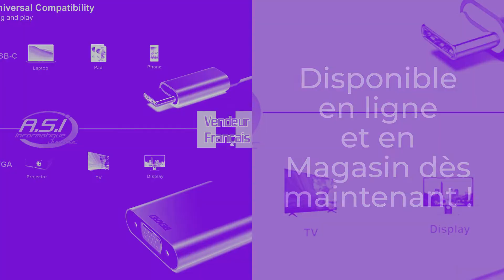A.S.I. Informatique Montpellier Câble adaptateur USB-C (Thunderbolt 3) vers DVI - HDMI ou VGA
Câble adaptateur USB-C (Thunderbolt 3) vers DVI - HDMI ou VGA : Pour plus d'infos, allez

Câble adaptateur USB-C (Thunderbolt 3) vers DVI (Convertisseur / Transformateur)
 29,00 € Prix original
25,00 €Prix soldé

Compatibilité Thunderbolt 3 pr MacBook Pro 2018/2017, MacBook Air/iPad Pro 2018, Samsung Galaxy S10/S9, Surface Book 2 et Plus, GrisCet adaptateur compact USB-C vers DVI connectera votre ordinateur de bureau, votre ordi. Portable, ou d’autres appareils avec un port USB-C (Smartphone/ téléphone / tablette) à un écran, votre projecteur, votre téléviseur Haute Définition (HD TV), ou d’autres appareils avec un port DVI. De fait de sa petite taille, vous pourrez glisser cet appareil dans votre sacoche ou tout simplement dans une poche pour une présentation de travail avec votre ordinateur portable et un vidéoprojecteur, ou pour étendre votre écran de PC à un autre écran ou à une télé. Un câble DVI non fourni est nécéssaire. Sa puce IC avancée intégrée convertira le signal numérique USB-C en signal DVI ; la source USB Type-C doit prendre en charge le mode USB alternatif Type-C. Le moniteur DVI doit prendre en charge le signal DVI-D. La fente DVI femelle ne produit que le signal numérique DVI-D, elle ne prend pas en charge le signal analogique DVI-I. ce convertisseur USB-C mâle vers DVI femelle prend en charge des résolutions allant jusqu'à 1920x1200 à 60 Hz (Full HD 1080p), y compris 1080p, 720p, 1600x1200, 1280x1024 pour des moniteurs ou un projecteur HD. Cet adaptateur USB-C vers DVI-D Single Link est compatible avec les MacBook Pro 2019, 2018, 2017, iMac, MacBook, MacBook Air, Google Chromebook Pixel, Lenovo 900, Dell XPS 13 (9350), Dell XPS 15 9550, Dell XPS12 9250, DellPrecision 5510, HP Spectre X2, HP Spectre x360, HP Elitebook Folio G1, HP Elite x2. 1012 G1, Acer Switch Alpha 1, Acer Spin 7, Acer Chromebook R13, Samsung Chromebook Plus, Samsung Galaxy TabPro S, Samsung Galaxy A7 2017, LG G5, LG V20, HTC 10.

Câble adaptateur USB-C (Thunderbolt 3) vers VGA (convertisseur / transformateur)
 29,00 € Prix original
25,00 €Prix soldé

Adaptateur USB-C vers VGA, Convertisseur Thunderbolt 3  to VGA ; Mâle vers Femelle, pour MacBook Apple 2019/2018/2017,Version en Alu.

Transformateur USB-C vers VGA portable de fabrication compacte permet de connecter un ordinateur PC ou Mac portable, un ordinateur de bureau, ou d'autres appareils avec un port USB-C (téléphone / Smartphone / Tablette) à un écran, un vidéoprojecteur, une télé HD ou d'autres appareils avec un port VGA; Glissez cet accessoires dans votre sacoche ou tout simplement dans votre poche. Il est facilement transportable puisque tout petit et léger…

Sa puce IC avancée intégrée transforme le signal numérique USB-C en signal VGA; La source USB Type-C doit prendre en charge le mode Alt USB Type-C.

Ce convertisseur USB type C vers VGA prend en charge des résolutions allant jusqu'à 1920 x1200 @ 60Hz, y compris 1080P, 720p, 1600 x 1200, 1280 x 1024 pour un moniteur ou projecteur HD

L’adaptateur USB-C vers VGA à une grande compatibilité : MacBook Pro 13 "/ 15" 2019, 2018, 2017, iMac, MacBook, MacBook Air, Google Chromebook Pixel, Lenovo 900, Dell XPS 13 (9350) et plus

Câble adaptateur USB-c (Thunderbolt 3) vers HDMI
 29,00 € Prix original
25,00 €Prix soldé

Adaptateur USB-C vers HDMI 4K 30Hz (Thunderbolt 3)

 Transformateur en Alu : Convertisseur Portable USB Type-C Compatible avec MacBook Pro/Air，Huawei Pro，Samsung Galaxy ，Dell XPS13/15 etc…

·  cet adaptateur USB-C vers  HDMI supportera une résolution d'affichage jusqu'à 4k 60hz et les fonctions 3D, ce qui vous permettra d’avoir des images plus claires et plus fluides. Il est capable de faire communique votre Téléphone à votre télévision ou à votre écran d’ordinateur pour visionner les photos ou vidéos sur un moniteur plus grand. Ce convertisseur USB-C HDMI vous permettra de vivre une expérience audiovisuelle de haute qualité sur une TV plus grande.

Ce transformateur USB C to  HDMI est compatible avec les MacBook 2015 / 2016 / 2017, les MacBook Pro 2016 / 2017, les ordinateurs PC portables DELL XPS 13 / 15，HP Spectre X360，Google Chromebook Pixel，Lenovo yoga900/910，Samsung Chromebook Plus，Asus ZenBook，HUAWEI MATEBOOK，HUAWEI P20，HUAWEI MATE 10 etc..

Ultra facile à utiliser puisqu’il est Plug et Jouer. C’est-à-dire qu’il n’a besoin d’aucune installation préalable pour fonctionner comme par exemple des pilotes ou logiciels.  Vous branchez et ça fonctionne !!!